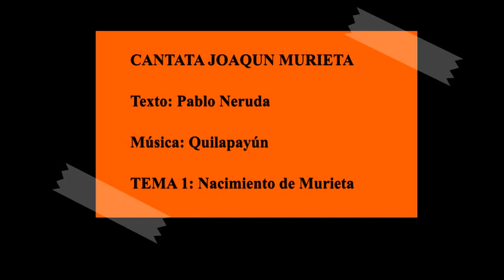"CANTATA MURIETA", Tema1: "Nacimiento de Murieta"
Obra inédita, del conjunto Quilapayún, compuesta a mediados de la década de los 70, en trabajo de talleres que el grupo tenía en esa época. Un par de temas verían la luz con posterioridad. Acá se presenta la maqueta de la obra completa.